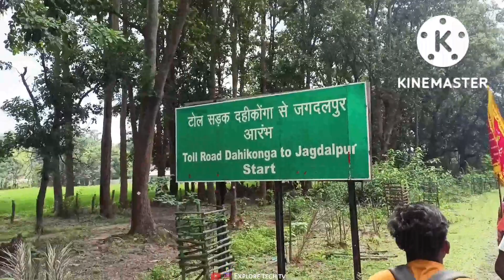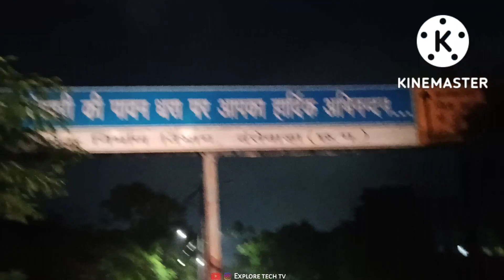Navratri Paidal Yatra Dantewada 2022 | Dantewada Yatra Public Review | Dantewada Temple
Navratri special Dantewada Yatra
 kondagaon se Dantewada

Ma Danteshwari mandir

○ Facebook - Search On Facebook - Explore Tech TV

○  jagadapur City Trvale video - Check in YouTube channel Plz

With Share